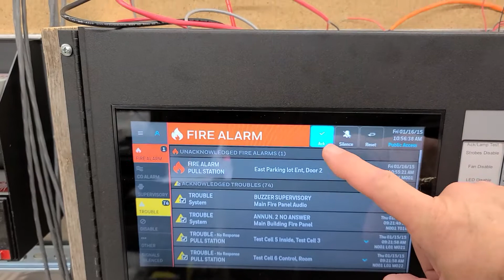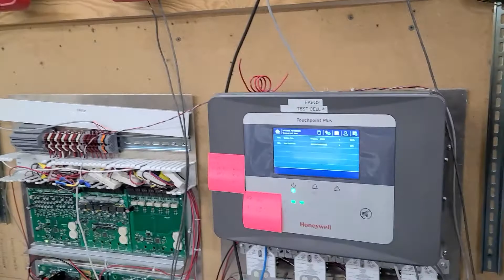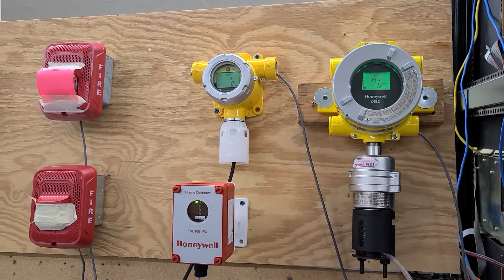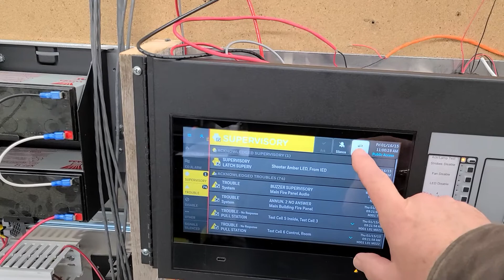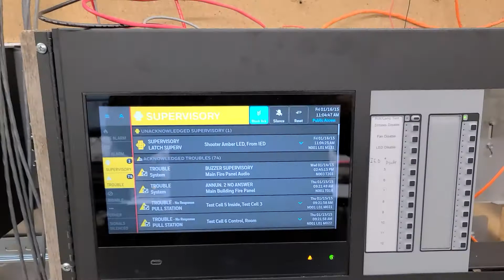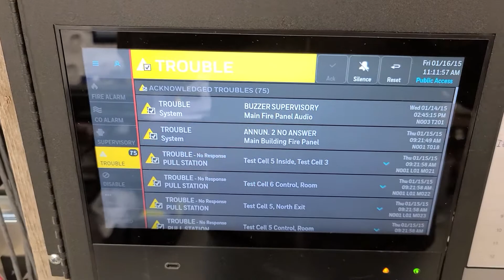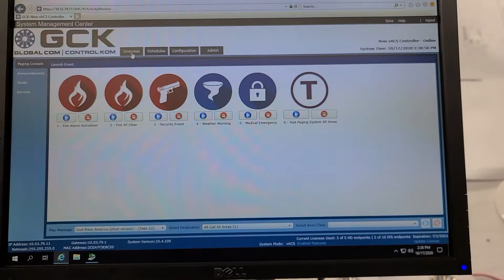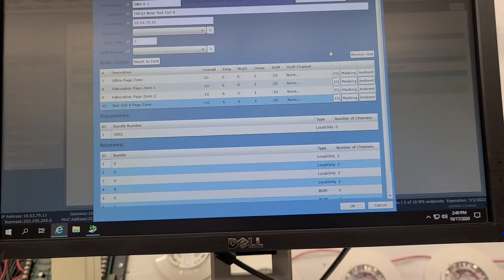Emergency System Demo with Honeywell Analytics Gas and Flame Detection using the Touchpoint Plus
This is a demo of basic system features, first run for review.  Includes the integration of smoke detectors, waterflow and suppression systems, flame detectors, propane %LEL alarms, carbon monoxide PPM alarms with the Notifier NFS2-3030 and new NCD display including the CLSS system using Automationdirect.com stacklights and speaker/strobes and the Globalcom communications system with a SIP to analog interface.  The command screen to initiate messaging is also included.